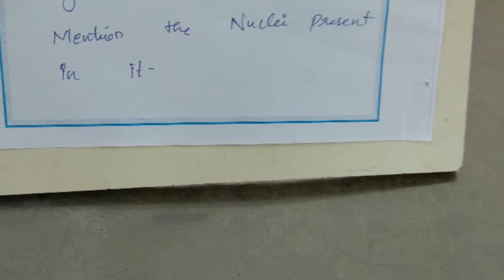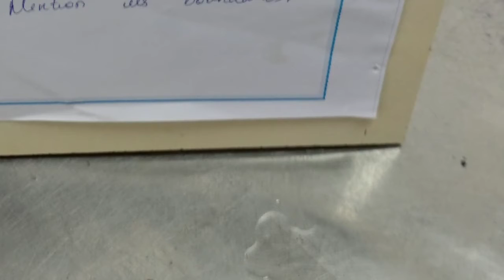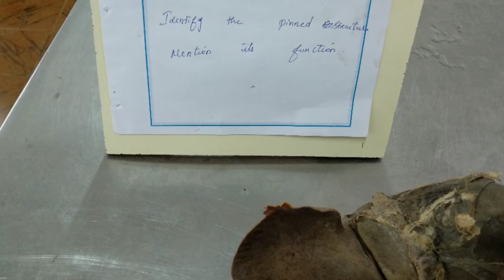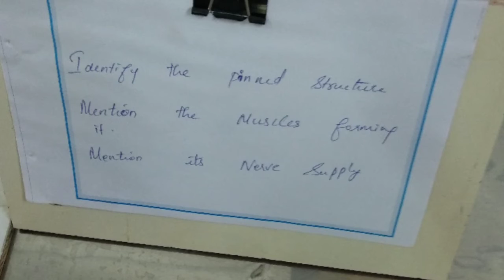ANATOMY HEAD & NECK SPECIMEN FOR BDS STUDENTS / 1ST YEAR PRACTICAL SPECIMENS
Your feedback and suggestions are most welcome!

BDS 2nd year University questions